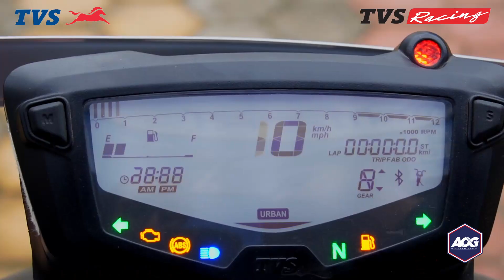AOG Dhangadi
AOG Dhangadi had every aspects for a ride to be beautiful, adventurous and memorable.

What an aboslute passion, you have shown towards AOG and given meaning to brotherhood with your dedication.

Thank you to all Dhangadi Riders for unleashing your racing DNA.